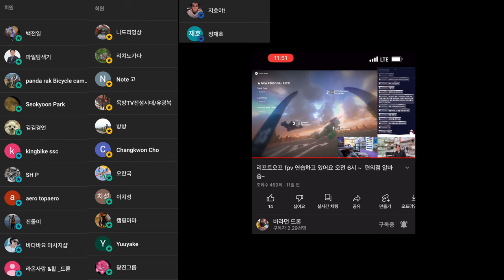백패킹을 한다면 미니 3 프로 드론 영상 찍어보세요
2차 편집 또는 퍼나르기 또는 링크 악의적이지만 않다면 다 괜찮습니다

ㅡㅡㅡㅡ

1. 바라던드론 구독자 모임입니다.
2.공지 확인 및 투표 참여 하셔야 합니다.
3.최대 인원은 100명입니다. (가득 차면 못들어가요)

ㅡㅡㅡㅡ

바라던 장비

ㅡㅡㅡㅡ